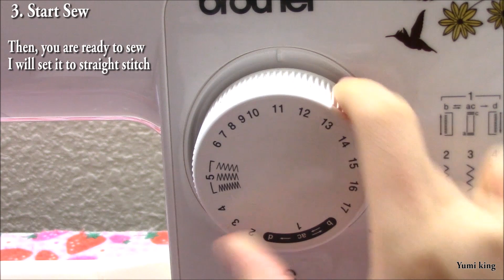How to Use a Sewing Machine in 4 Mins Step by Step for Beginners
Supper highly requested. I've told making this video ever since I started this channel. I hope this video is useful. I tried my best to record this video in details. ^^